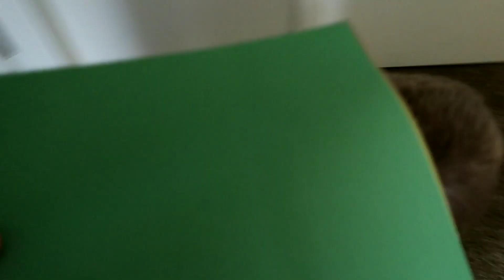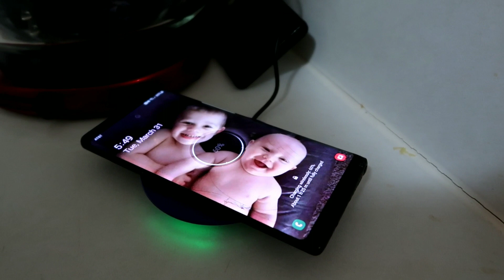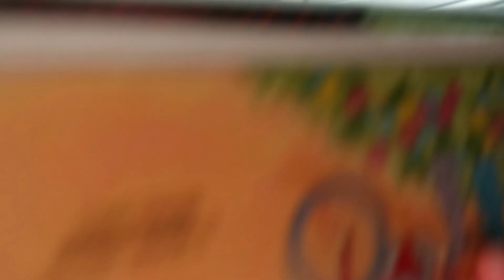First Vlog with my NEW CAMERA 😍 | Powershot Canon G7x Mark ii